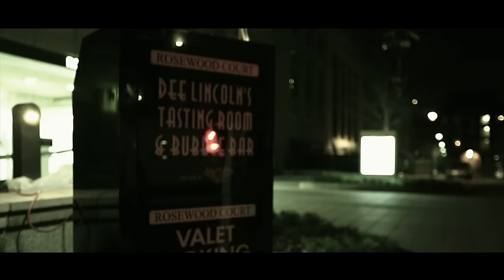SoMo | Ride (Official Video)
"Ride" directed by Dan Gotti